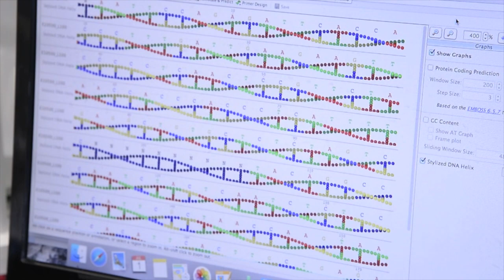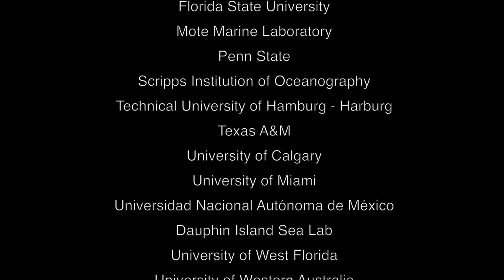C-IMAGE Spotlight: Dr. John Gold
Dr. John Gold, Texas A&M Corpus Christi, discusses his C-IMAGE research on fish genomics in the Gulf of Mexico.

Additional photography: Michael Rains
Students: Danielle Kulaw, Dom Swift, Susan Snyder
Thanks to David Portnoy and Nikki Buskey